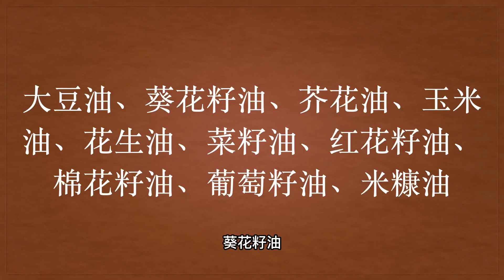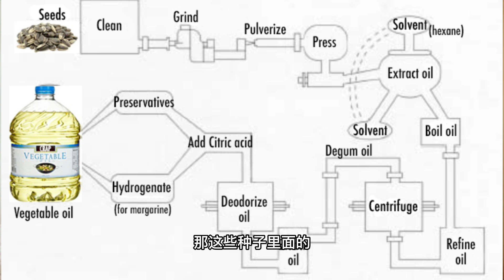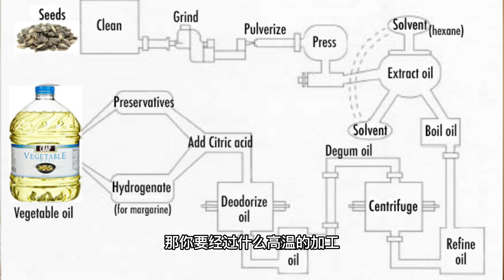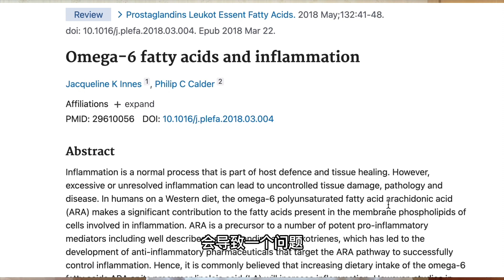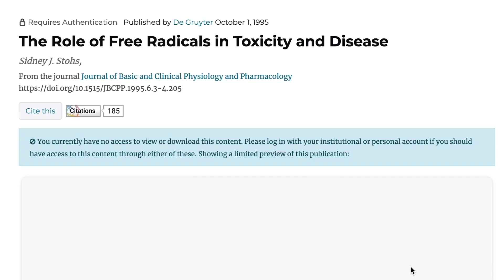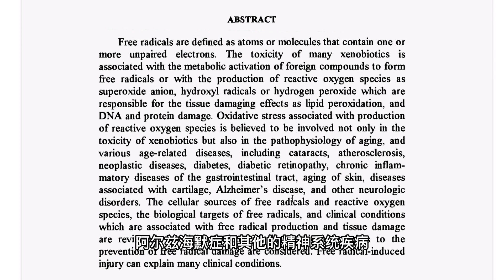你家炒菜用的这种油，正在严重损害家人的健康！精炼种子油的危害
过去100多年来，大豆油、葵花籽油、芥花油、玉米油、花生油等精炼种子油成为家家户户主要烹饪用油。很多人饮食当中至少20%热量都来自精炼种子油，很多老人甚至全部的脂肪都来自这里。但你知道吗？精炼种子油不仅含有非常高的Omega 6脂肪酸，还会生成对身体危害巨大的自由基，甚至还有反式脂肪！

00:32 精炼种子油包括哪些？
01:51 精炼种子油的历史
03:26 精炼种子油制作过程
04:39 精炼种子油的危害
09:05 到底用哪些油？

参考资料：
Dietary fat intake and the risk of coronary heart disease in women
The Role of Free Radicals in Toxicity and Disease

免责声明：视频中提及的所有内容都基于本人亲身体验和网络资料，并不保证资料的真实性，也不能作为医疗建议。